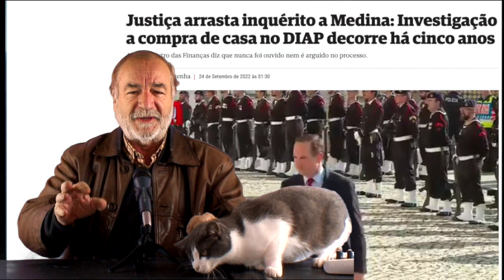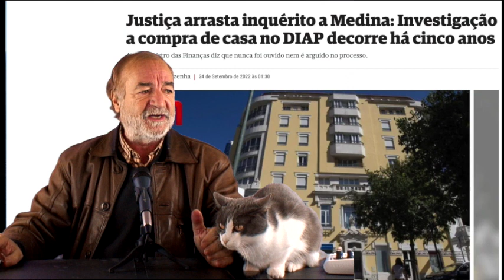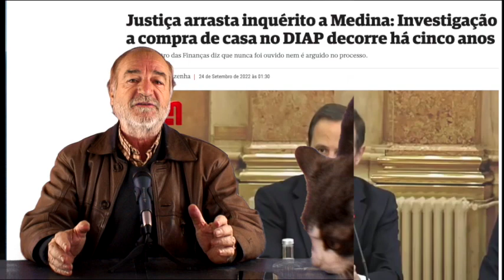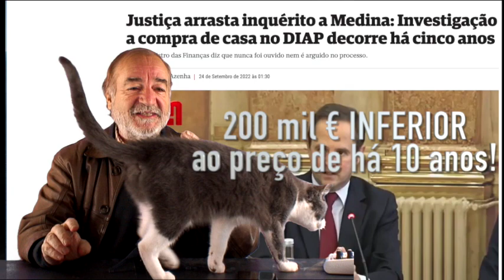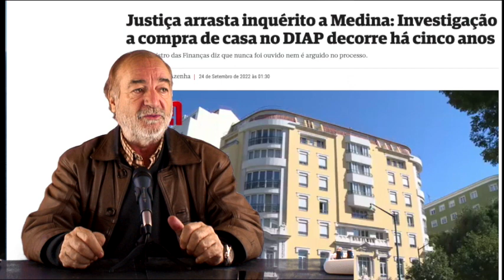Os Grandes negócios das elites Socialistas A casa de Medina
APOIE o CANAL. Combata o Pensamento Único e veja os vídeos em Ante-Estreia
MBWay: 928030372